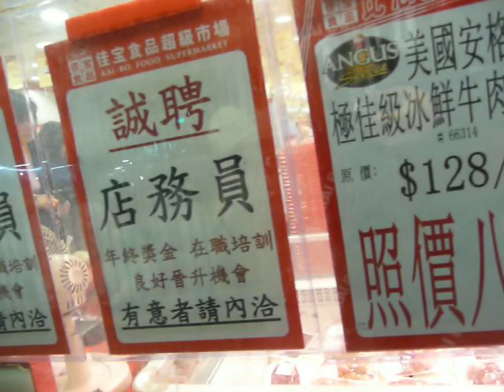Ka Bo Supermarket